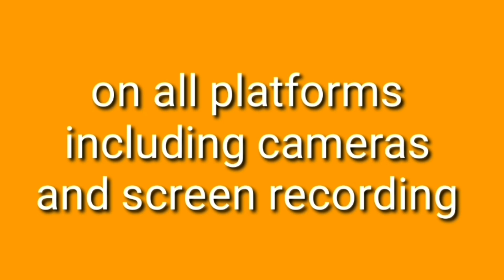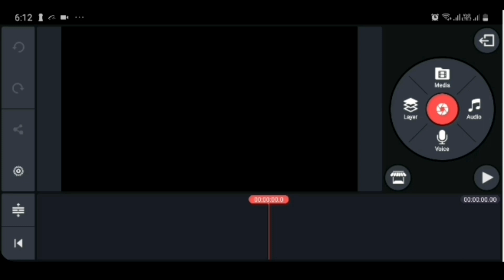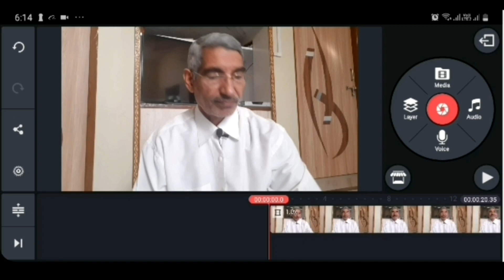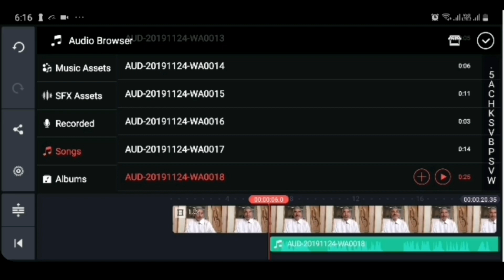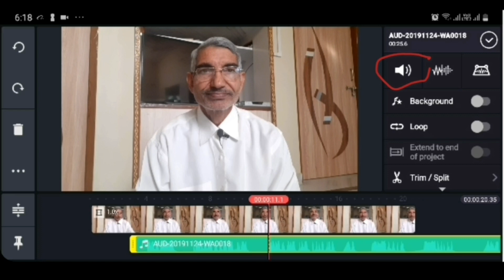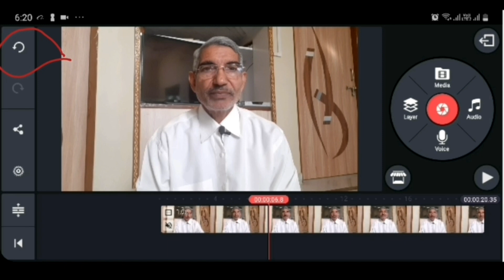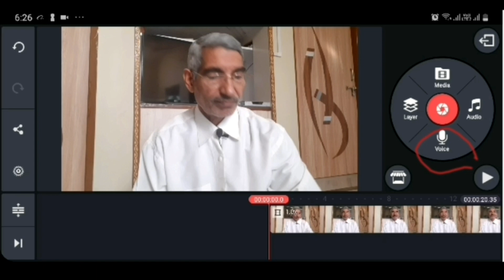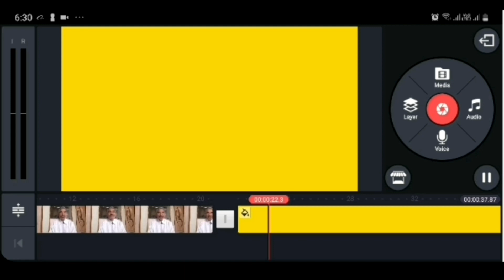Kinemaster Video Editing Software Audio Tips and Tricks A2Z Audio Editing Tips and Tricks Kinemaster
Kinemaster Video Editing Software Audio Tips and Tricks A 2 Z Audio Editing Tips and Tricks with Kinemaster
This video "Kinemaster Video Editing Software Audio Tips and Tricks A 2 Z Audio Editing Tips and Tricks with Kinemaster" is ultimate solution for all kind of audio editing problems of youtubers and video makers on all plateforms including cameras and screen recording softwares including vlc media player. So please watch this video tutorial complete and enjoy a lot. Push bell notification also. Thank you for being with us.
    YouTube.com/SultanSingh

    Our related channels:

1 Jeevan Jiyo -        YouTube.com/JeevanJiyo

2 My Smart India -  YouTube.com/MySmartIndia

3 Health Vigyan -    YouTube.com/HealthVigyan